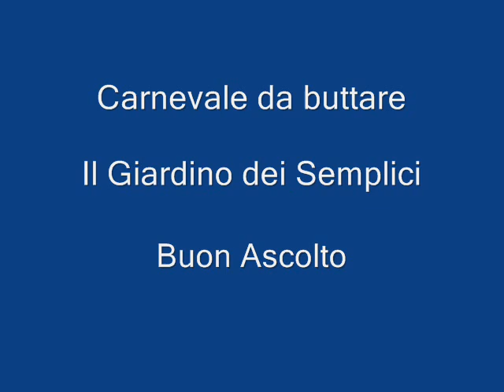CARNEVALE DA BUTTARE IL GIARDINO DEI SEMPLICI CANTA PATRIZIO